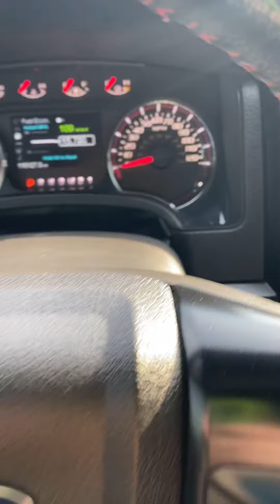2012 Ford F-150 4X4 Super Crew EcoBoost 3.5L V6 With 115,062 Miles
2012 Ford F-150 4X4 Super Crew EcoBoost 3.5L V6 With 115,062 Miles. Backup Camera, Leather Seats, Power Driver's Seat, Power Windows, Power Locks, Power Heated Mirrors, Rear Parking Sensors, AUX, FX4 Appearance Package, SiriusXM, Tow Package, Trailer Package, Spray In Bedliner.

Leather Seats, Backup Camera, Tow Package, Trailer Package, Off Road Package